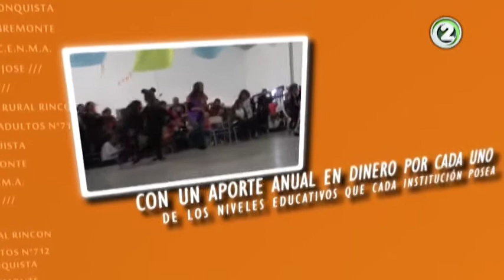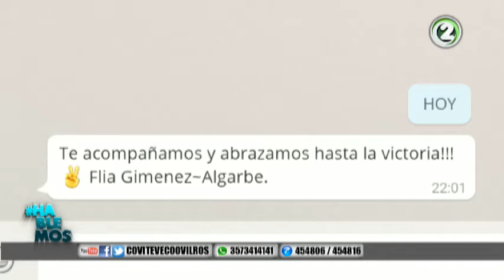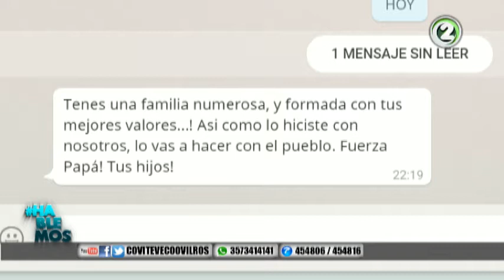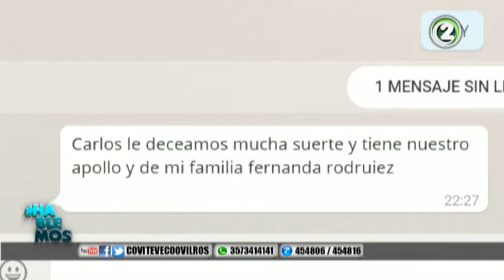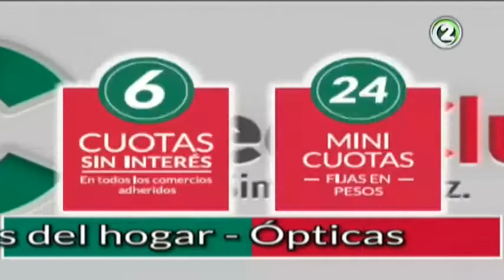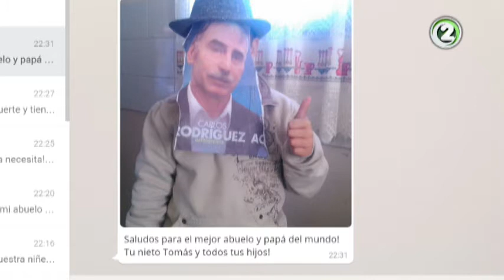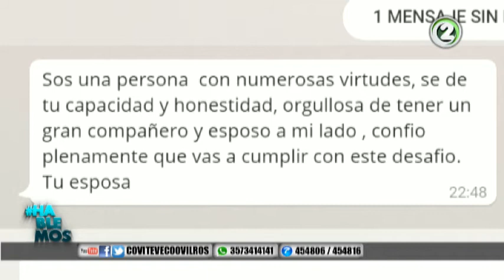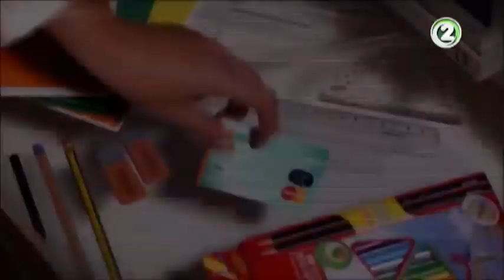HABLEMOS mano a mano con Carlos Rodríguez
La propuesta de, Córdoba Podemos, de la mano del candidato a intendente Carlos Rodríguez